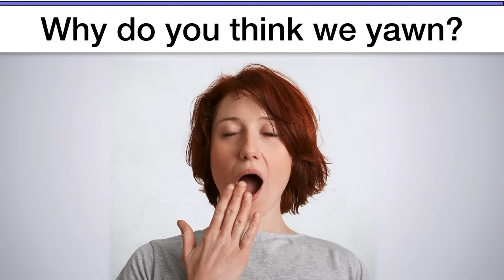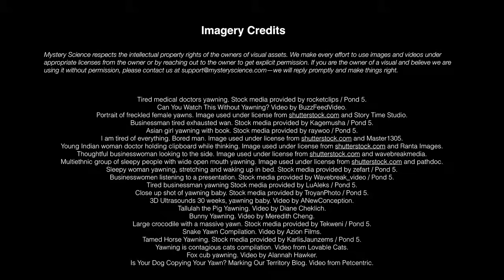Why do we yawn?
Are your kids wondering: “Why do we yawn?” This question came from Subah, a 3rd Grader from the US.